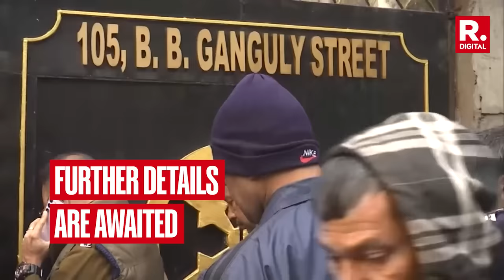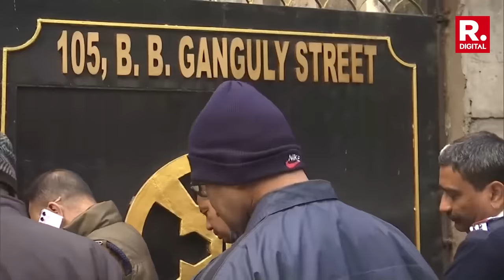ED Conducts Raid at TMC Leader Tapas Roy's Kolkata Residence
Enforcement Directorate (ED) conducts a raid at the Kolkata residence of TMC leader Tapas Roy, probing undisclosed financial activities. Ongoing investigation unfolds amidst heightened political tensions.